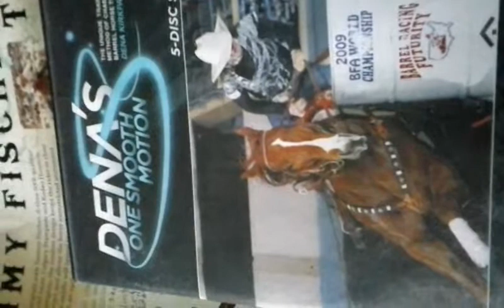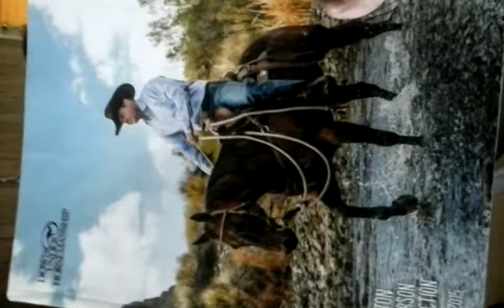WE NEED EQUIPMENT